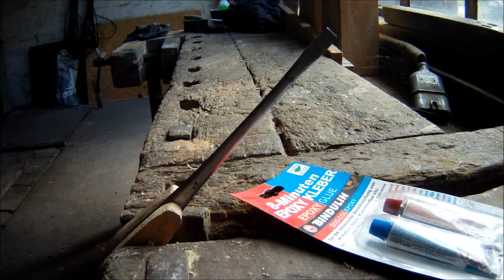Nur ein Schraubendreher, only a screwdriver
Der alte Schraubendreher ist ein "Scheunenfund", ich habe ihn ein wenig "aufgehübscht". Die Kiste habe ich schnell aus ein paar Brettchen einer ausgedienten Obstkiste gebastelt.

Richtige Restaurierungsvideos findet man bei Kanälen wie Hand Tool Rescue, my mechanics, Black Beard Projects, Not Terrible Restorations - by Dr. Beer  . . .